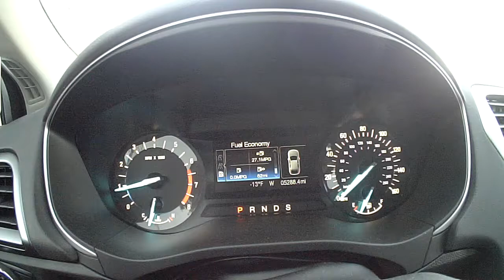-13°F Scythe Flight at Calvera Springs Park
It's been below zero for a few days now so I decided it was time to go out and fly regardless. According to the temperature reading from the thermistor under my front bumper, it was -13°F at the time of flight (check the dash at vid intro). I kept it short and sweet since the 808 #16 battery doesn't last very long in cold temperatures.

Very mild East wind. The dense air made the Crash Test Hobby 26" Scythe feel like a bigger plane; very stable.